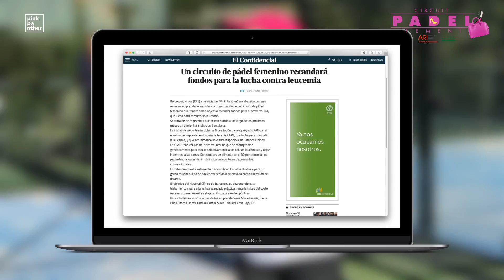Torneig PinkPanther Clipping